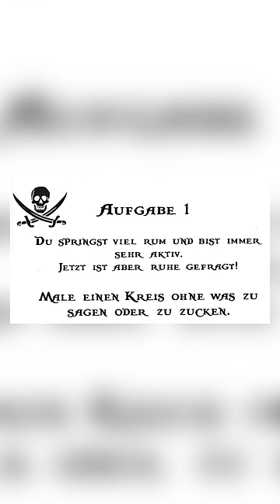Schatzkarte von @How2Shirli | Kaan